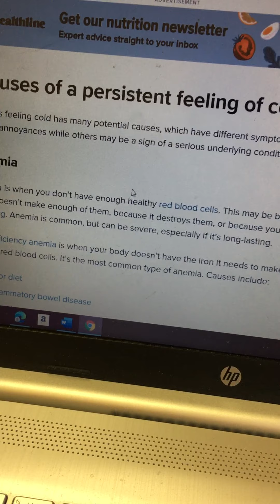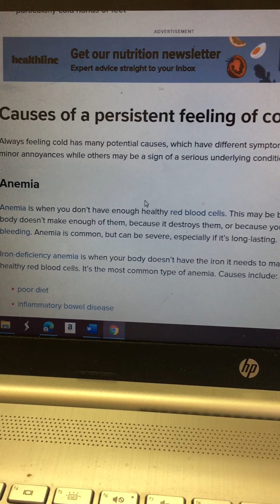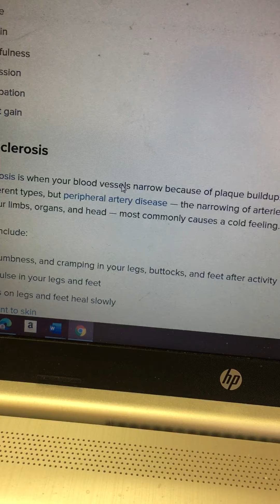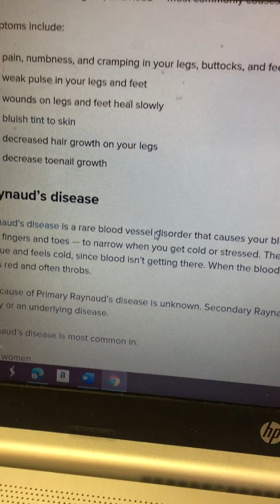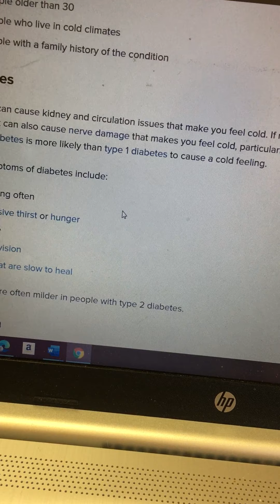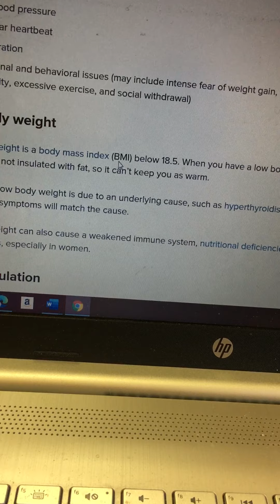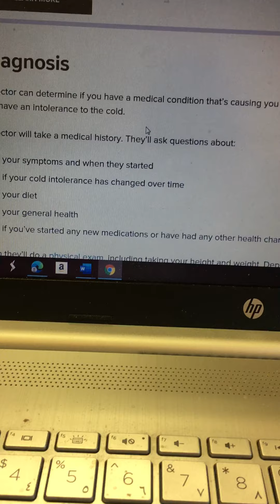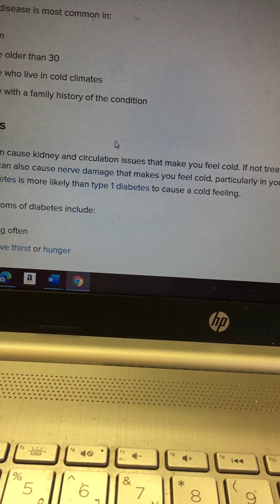Cold Intolerance: By Dr. Maged Taman الاحساس بالبرد المتزايد